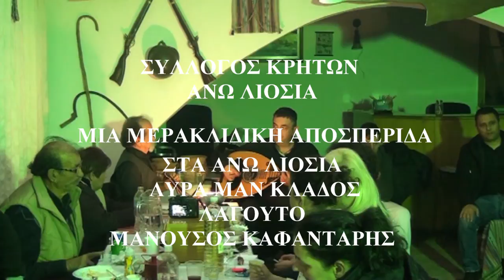ΑΝΩ ΛΙΟΣΙΩΝ ΣΥΛΛΟΓ ΚΡΗΤΩΝ ο Ανεμος συρτος Λυρα ΜΑΝ ΚΛΑΔΟΣ ΜΑΝ ΗΛΙΑΚΗΣ Μια μερακλιδικη βραδια